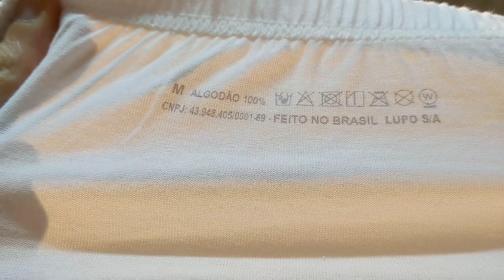Kit 3 Cuecas Lupo Slip Clássicas 100% Algodão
O ComprarCuecas & CuecaStore são sites especializados em cuecas. Aqui no canal temos vários vídeos falando das principais marcas de cueca do Brasil e do mundo.

Em 2021, eles se tornaram o maior grupo especializado de moda íntima masculina do Brasil.